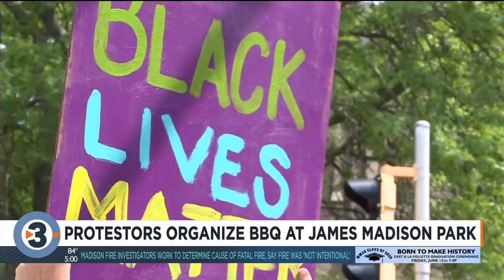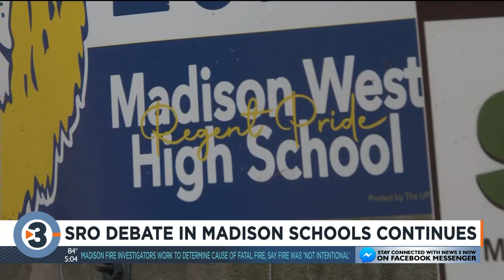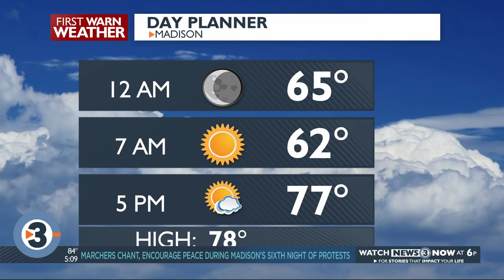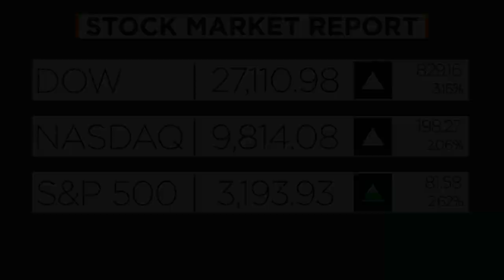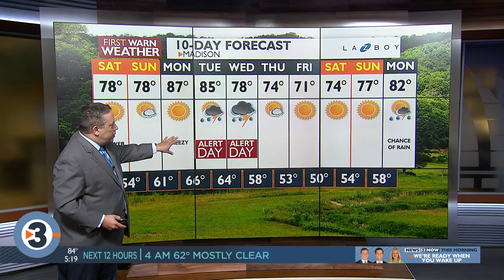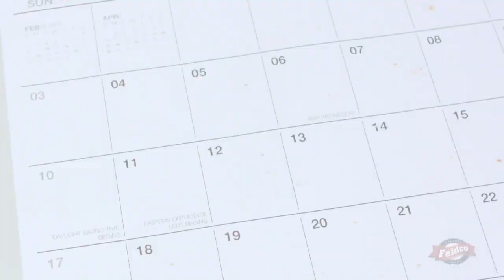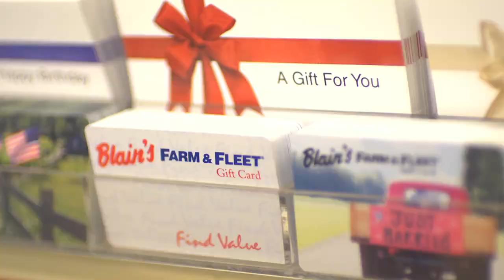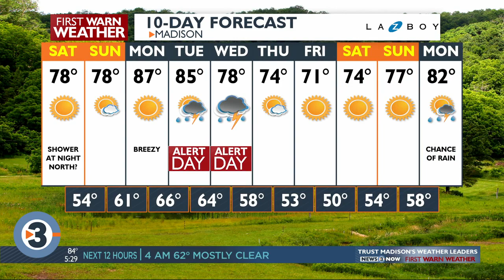News 3 at 5: June 5, 2020